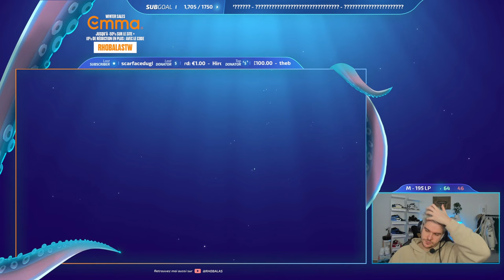SOLOQ MAIN : GIGA CLEAN - VEL'KOZ VS JAYCE LOL FR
Bienvenue sur la chaine secondaire de Rhobalas, ici vous pourrez retrouver 3-4 vidéos par jour en brut.